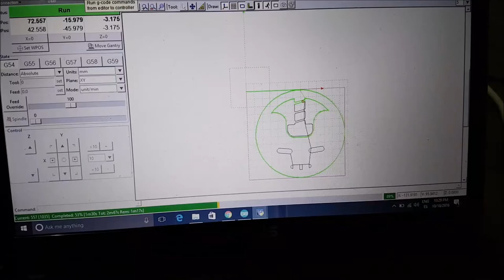MakerGal - Montando una CNC eshapeoko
En este vídeo os mostramos la cnc eshapeoko que nos hemos montado